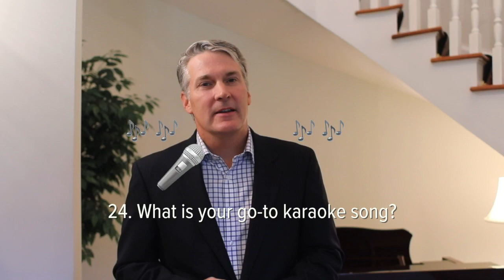32 Questions with President Leahy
Meet Monmouth University's 10th President Dr. Patrick Leahy.